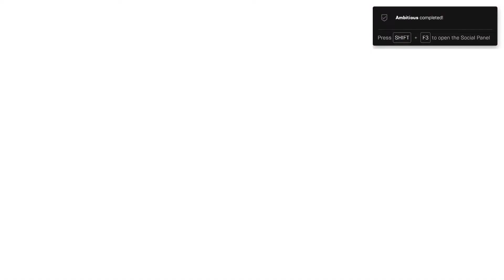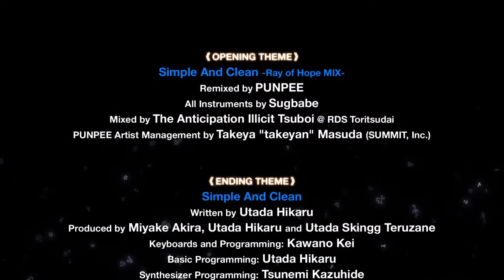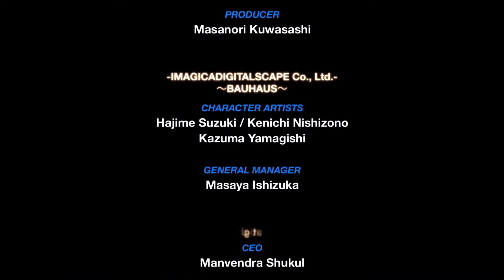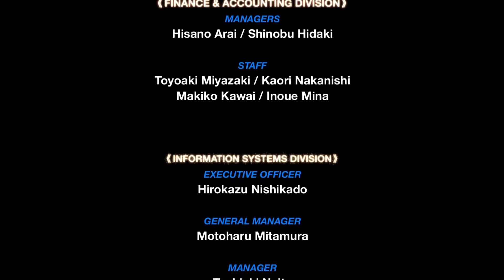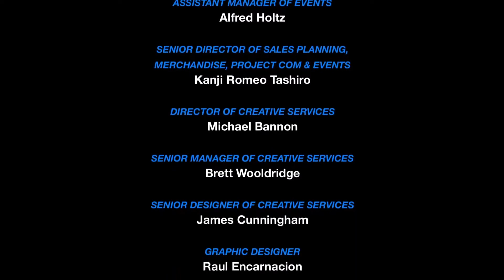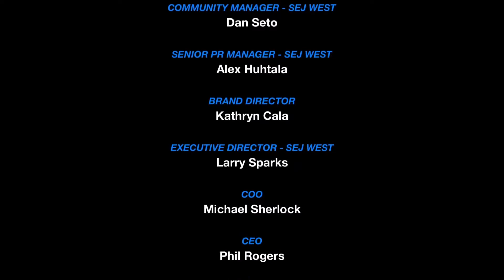Let's play Kingdom Hearts: BBS 0.2 – A Fragmentary Passage on PC! Part 10: CM – Final Boss & Ending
Part 10 of my Kingdom Hearts: Birth By Sleep 0.2 – A Fragmentary Passage full playthrough on PC. Spoilers for literally everything if you haven't played the game. Normally I don't do timestamps for the final boss, but since this episode also includes the short final review, I have timestamped where the final boss fight starts. Hope fans new and old both enjoy!

22:45 Demon Tide boss battle